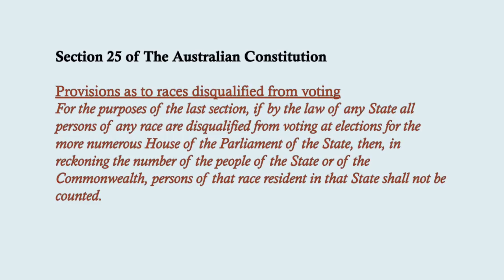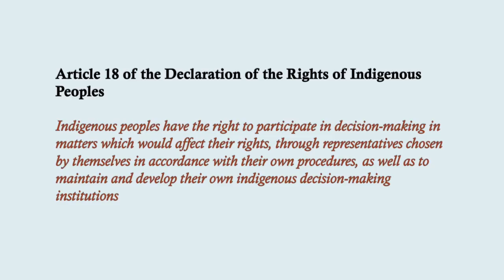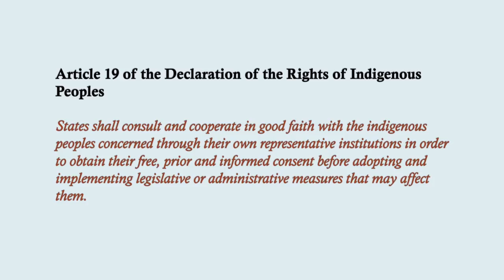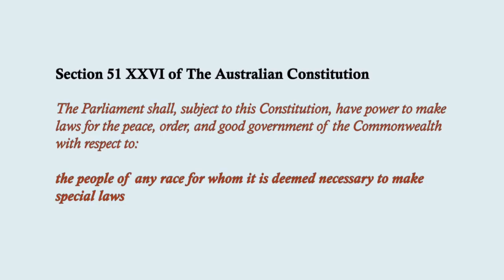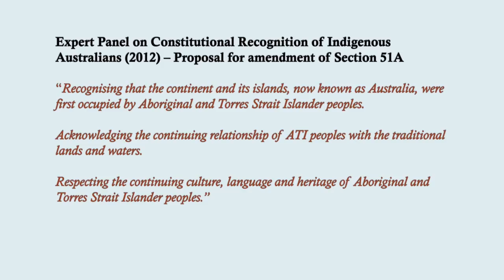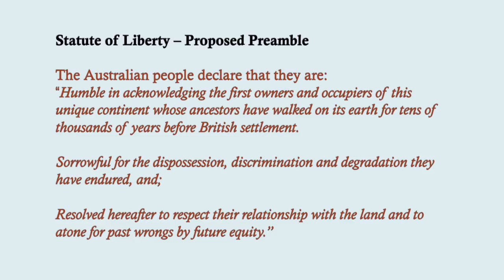The Faith Bandler Lecture delivered by Geoffrey Robertson AO QC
In 1967, Aboriginal rights activist Faith Bandler approached a young Geoffrey Robertson to join the Board of the Federal Council for the Advancement of Aborigines and Torres Strait Islanders (FCAATSI) to examine the special problems of Aboriginal and Torres Strait Islander peoples in the courts.

Inspired by Faith Bandler, who was well known for her active role in publicising the YES case for the Aboriginal question in the 1967 Referendum, Geoffrey took up that appointment which began a successful career that has spanned human rights issues across the globe including the welfare of Indigenous Australians.

In a one-off appearance in Canberra, The Australian National University (ANU) is proud to present the Faith Bandler Lecture where Geoffrey Robertson discusses the advancement of the rights of Aboriginal and Torres Strait Islanders.